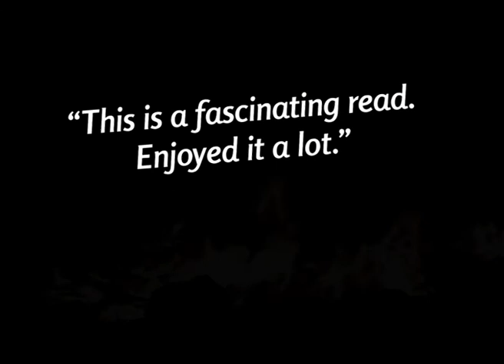Part 2: Going Underground...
If I were to shoehorn Magpie into a genre, Adventure Romance would work -with a touch of Crime. The story however is firmly set in the Australian outback and crosses paths with the mining industry. My experience working in gold and iron ore exploration in Western Australia provided much of the backdrop to Magpie.
This is the first of four short video montages (I have attempted to put some order on them) that I recorded while working on an iron ore exploration project near the town of Cue in remote Western Australia. Forgive the dodgy camera work and windy sound. Although a brand-new toy at the time, the clips were recorded on a low-resolution home video camera twenty-five years ago - long before we were spoiled by the advent of high-definition mobile phone cameras. Only recently digitised and uploaded to my laptop, the tapes have lived untouched all this time in a shoe box in the attic. Not too sure what was on them, I was pleasantly surprised to see how many of the images from that time had found their way into my story of the broken-hearted Irish backpacker on the run in the outback.
The topography where we worked is formed from a series of low banded ironstone ridges that make up the Weld Range, a beautiful part of the world. Indigenous rock art can be found throughout the range and the area is of tremendous cultural and spiritual importance. Out of respect, apart from one example I use merely to acknowledge the place’s aboriginal heritage, I have chosen not to show any other images of indigenous rock art in the clips. Wilgie Mia, an ancient ochre mine and possibly the oldest continuous working mine in the world, is to be found here too. Again, I have not included any footage from Wilgi Mia. Had we been drilling the area in more enlightened times, we would probably not have visited the site. I have included an image of what must be a square-rigged sailing ship painted on a rockface. I suspect this is centuries old graffiti. Curiously, it was painted hundreds of kilometres inland from the coast.
In the quarter of a century that has passed since my time exploring the Weld Range, there has been little mining of the iron ore and most of the area has not yet been touched. However, I believe there are still plans to mine the ground we drilled someday. But attitudes have changed somewhat. New native title laws now protect important cultural sites such as Wilgie Mia and wider tribal land claims. A quick Google Earth study shows that (at least for now), most of the exploration scars we made in the 1990s have thankfully grown over and healed.
If there is anything in the clips that sparks your curiosity or needs explaining, the answer may be found in reading Magpie!